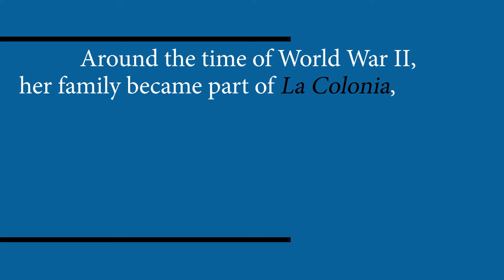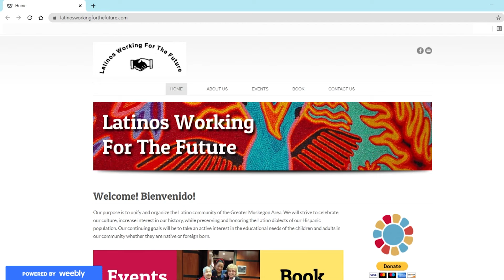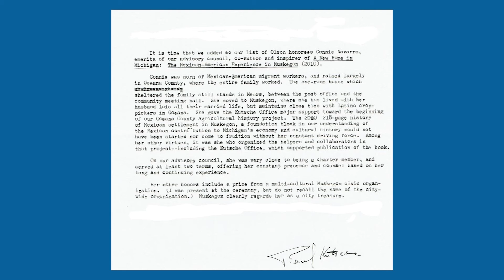Connie Navarro - 2020 Gordon Olson Award winner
Connie Navarro was the recipient of the Kutsche Office of Local History's 2020 Gordon Olson Award. This award recognizes her commitment to using history to give voice to diverse communities in West Michigan. For decades, Navarro has been a powerful force for documenting, sharing, and celebrating local Latino life and culture. Navarro has worked closely with the Kutsche Office of Local History since its inception in 2009, and has provided essential guidance to projects related to Latino life and history in the region.